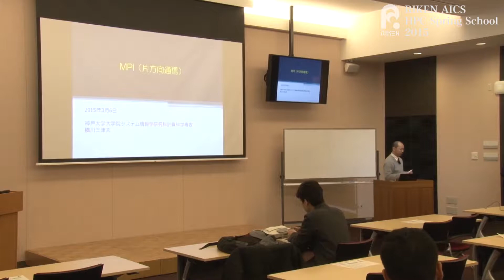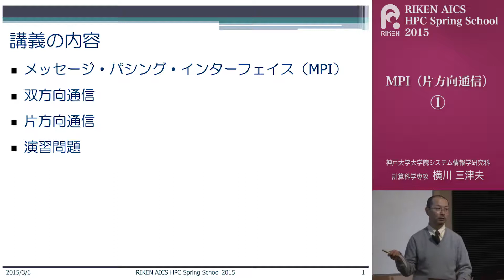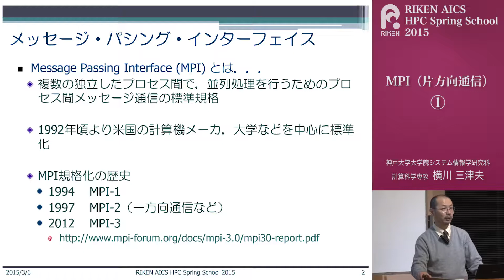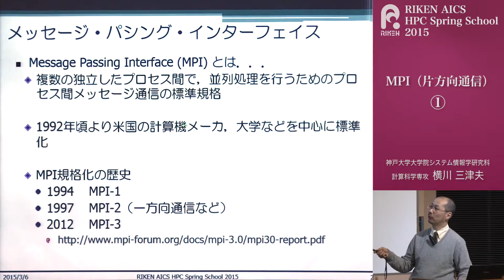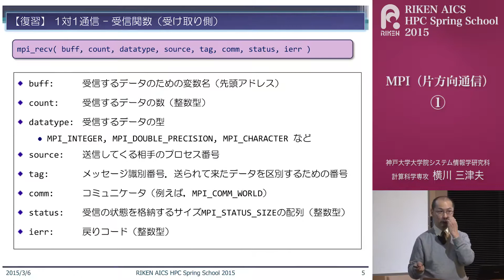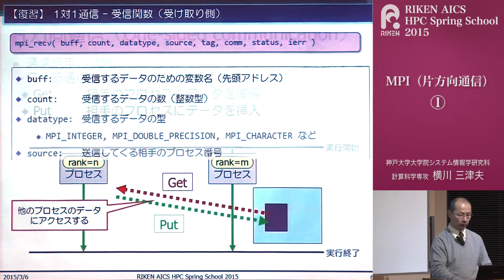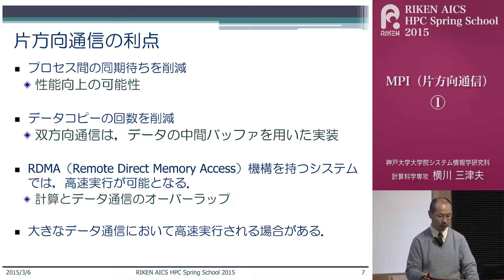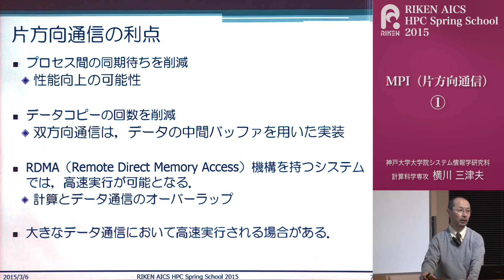MPI講義（片方向通信）①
「RIKEN AICS HPC Spring School 2015」プログラムより。
MPIによるプログラミング概要として、MPI解説～基礎（Hello　Worldで出力）、全体データと局所データ、グループ通信、1対1通信について解説する。
神戸大学計算科学教育センター　センター長　横川三津夫